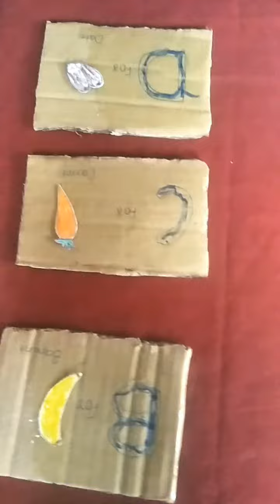learning fruits and vegies names starting from each alphabet